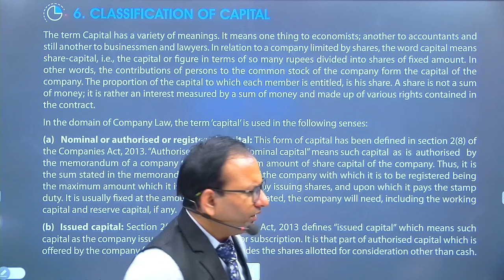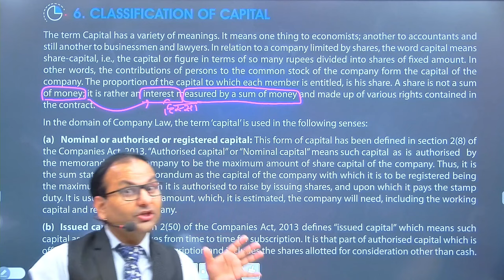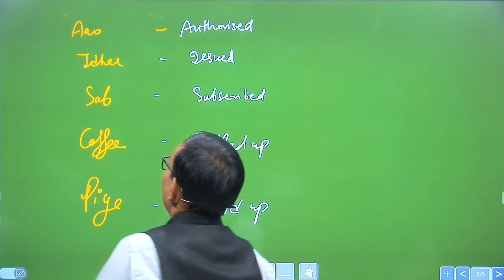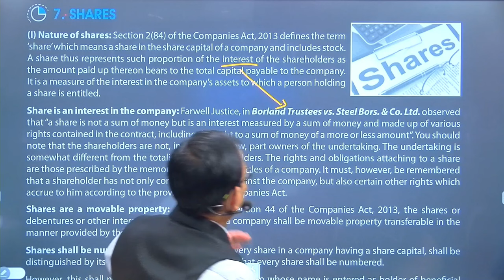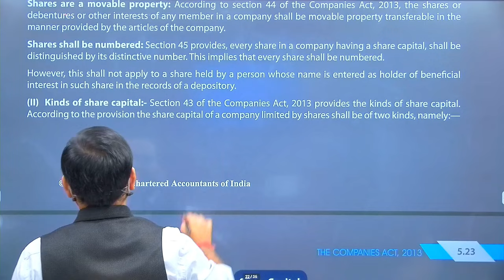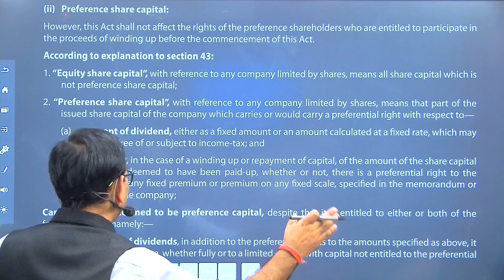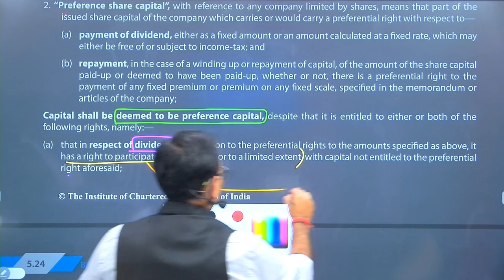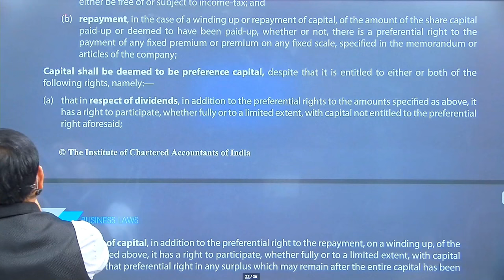Lecture - 12 | Companies Act, 2013 | CA Foundation June 2024 | Business Law | CA Parag Gupta